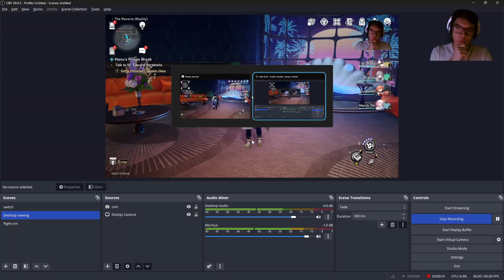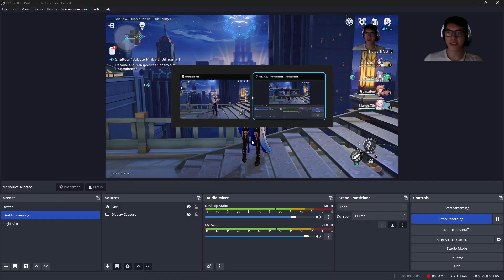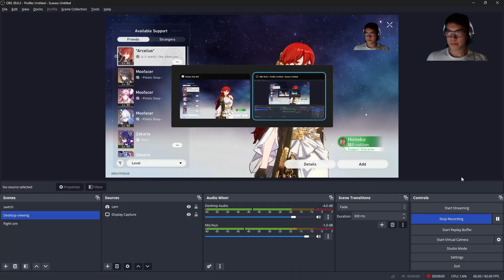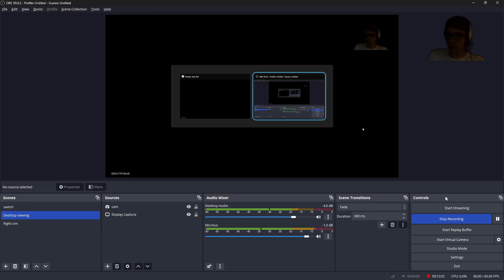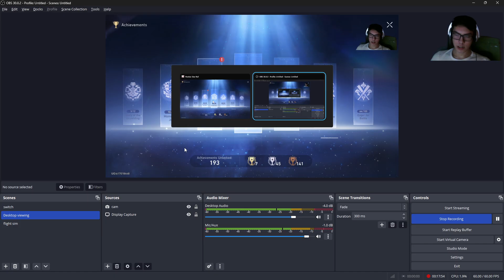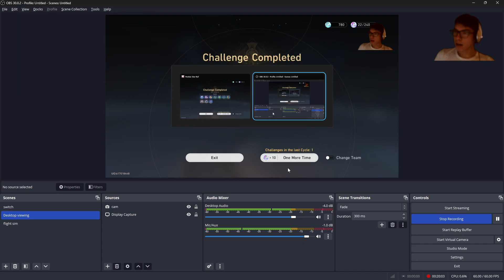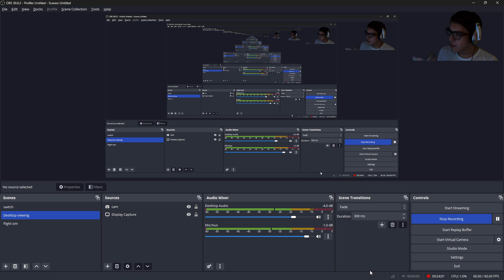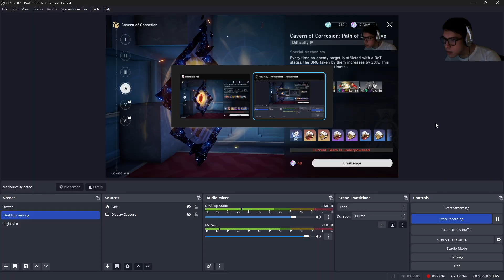HSR 163, Doing calyzs with himiko and jingliu 2024 02 25 18 07 05